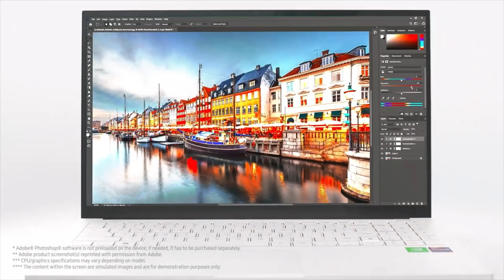Samsung Galaxy Book Ion 2 - Unboxing | Samsung Galaxy Book Ion 2 Review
Samsung Galaxy Book Ion 2
Samsung Galaxy Book Ion 2 - Unboxing
Samsung Galaxy Book Ion 2 Official video
Samsung Galaxy Book Ion 2 Review
Galaxy Book Ion 2